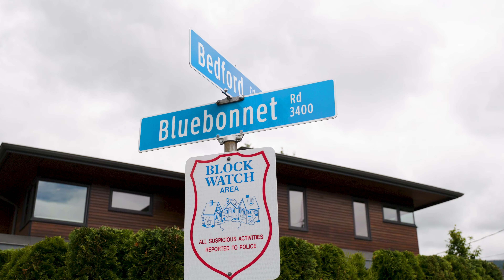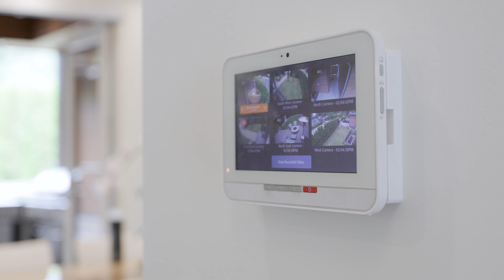MAZ MAJIDI - 1298 BEDFORD COURT - EDGEMONT VILLAGE NORTH VANCOUVER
Experience EDGEMONT VILLAGE lifestyle in this fabulous 4 years old family home on a large 8,136 SQF flat lot with plenty of great outdoor space to entertain including a beautiful private backyard and fenced/gated side yards. This well-kept family home built in 2016 has a lot to offer. Over 5,160 SQF home with functional open-concept floor plan including 6 bedrooms + Office, 6 full bathrooms + 2 Powder Rooms, oversized mudroom, and gourmet kitchen with separate wok kitchen, smart home features, tile floors and more. The second floor has 4 bedrooms including a big size master bedroom and walk-in closet, in addition to a detached office with a full bathroom on the main floor and two more bedrooms and bathrooms in the lower floor. This beautiful home is on a quiet street and only 2 blocks from Edgemont Village.